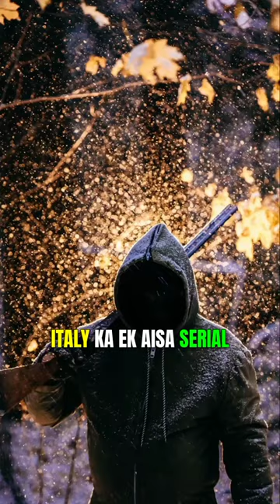The Monster Of Florence 😨 Mysterio Explains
The Monster Of Florence 😨 \
Mysterio Explains